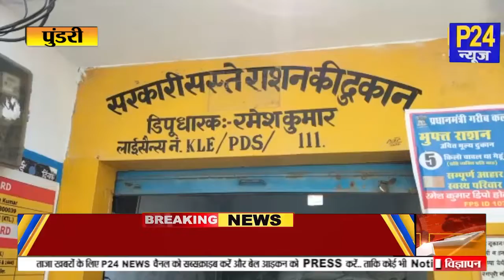Pundri में खाद्य आपूर्ति विभाग की बड़ी लापरवाही आई सामने || P24 News